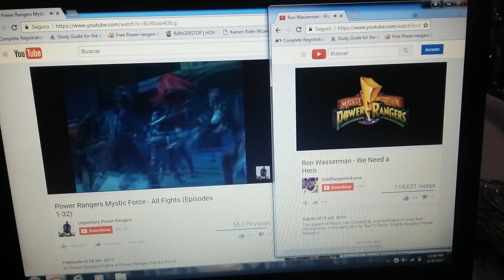Power Rangers Mystic Force - All Fight (Episodes Ron Wasserman - We a Need Hero 1-32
Legendary Power Rangers And GoldRangerKicksAss Enjoy Kik Username EmmanuelAntonio1618